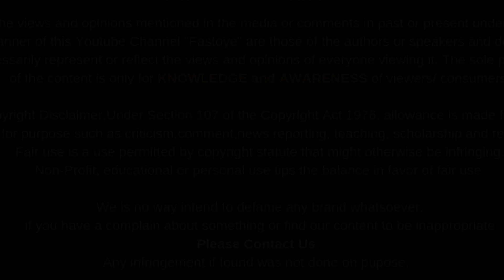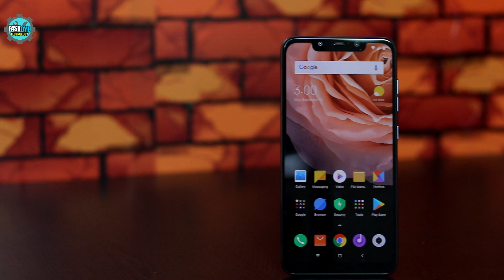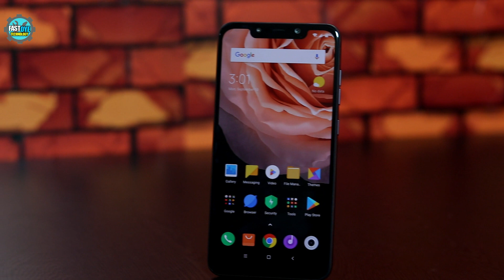Nokia 8.1 vs Xiaomi PocoPhone F1 दिल टूट गया !!!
1. nokia 8.1 review
2. xiaomi pocophone f1 review
3. nokia 8.1 vs xiaomi pocophone f1
4.nokia 8.1 camera
5. nokia 8.1 features